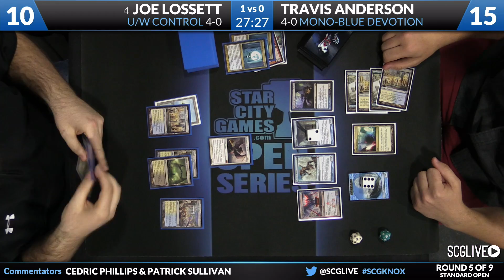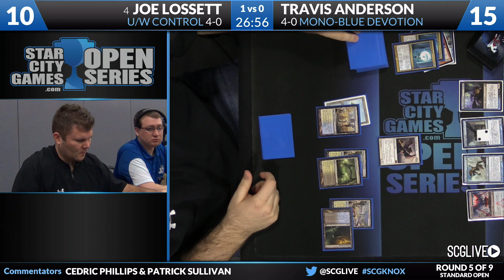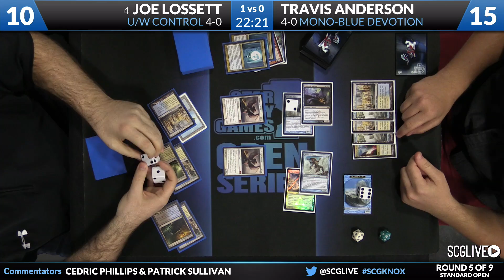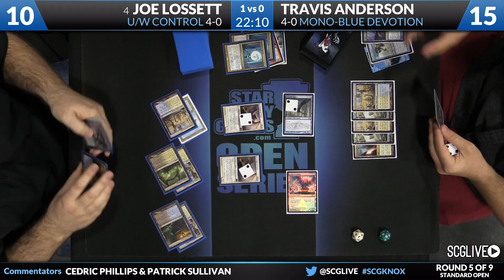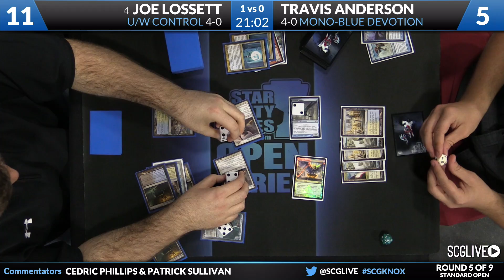SCGKNOX - Standard - Round 5b - Joe Lossett vs Travis Anderson